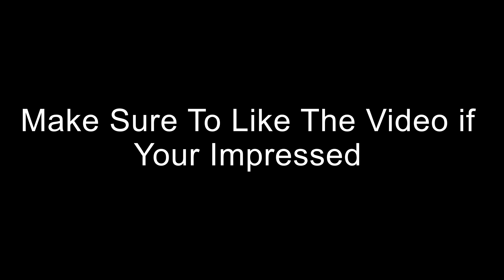Caution (Fortnite Montage)